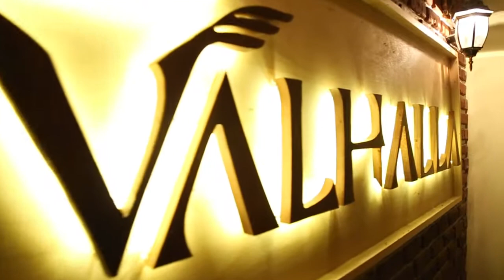The R.O.C.K. tribut AC/DC live in Valhalla Pub Bacau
Muzica: The R.O.C.K.
Locatie: Beraria Valhalla Bacau
Film: Manaila Films